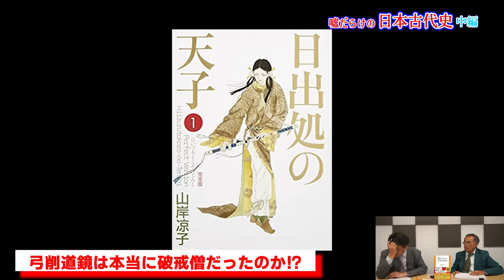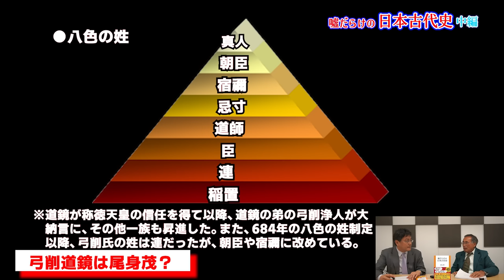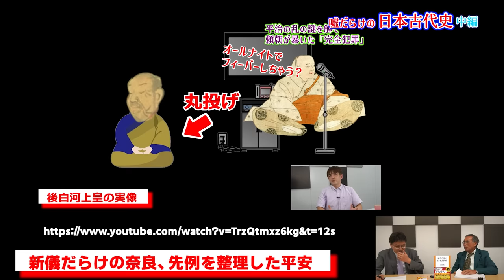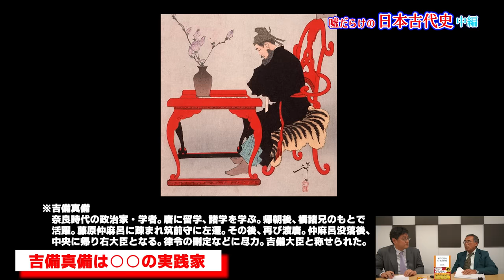称徳天皇以降 女帝は禁止だった！『噓だらけの日本古代史』倉山満【チャンネルくらら】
新発売！『噓だらけの日本古代史』 (扶桑社新書) Amazon @Amazonより

＼教科書に騙されている大嘘／
◉最初の女性天皇は推古天皇
◉魏志倭人伝は真実だ
◉聖徳太子はいなかった
◉大化の改新はなかった
◉聖武天皇は偉人
◉古代史の中心は藤原氏
◉習字だけ上手な嵯峨天皇

現代の皇位継承問題を考える上でも重要な古代史ですが、
数多くの史料が残る近代史と比べ、古代史はほとんどありません。
しかし、古代史は決してSFではないのです。
都合がいいところだけを切り取り、
皇位継承問題を混乱させては本末転倒です。

本書が「天皇、皇室、皇位継承とは一体何か？」を考える礎となれば幸いです。

【構成】
序章　古代史を学ぶ基本スキーム
第一章　これくらい知っておきたい日本神話
第二章　伝説～神武天皇から守られてきた掟～
第三章　掟となる先例を蓄積していく時代
第四章　皇族が多すぎて争いが絶えなかった大和時代
第五章　先例破りが横行した奈良時代
終章　古代を終わらせた平安時代